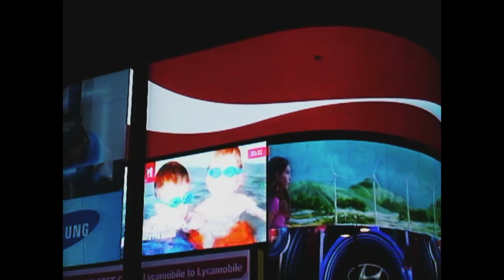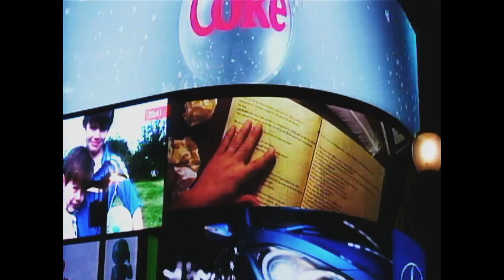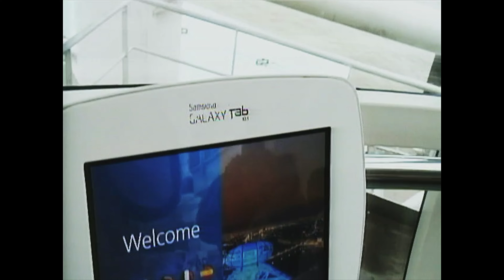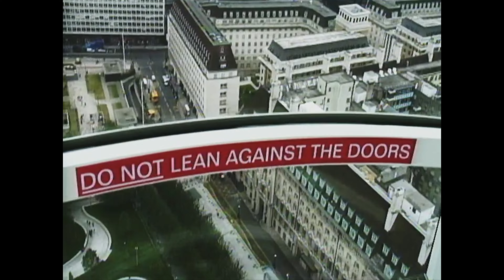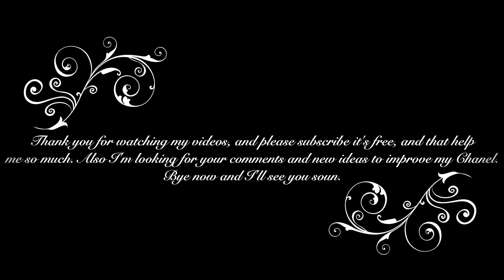London Paris Tour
London & Paris tour in history of beautiful city in the world.